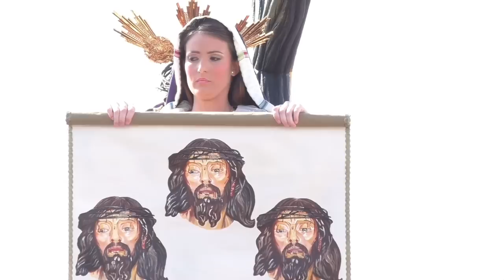Hdad de Ntro Padre Jesús Nazareno,Mairena del Alcor 2015